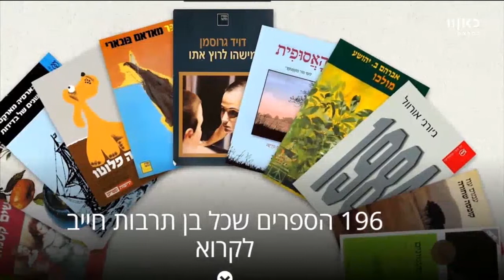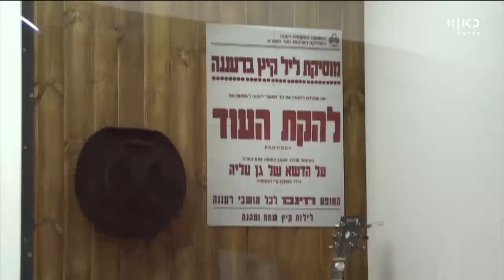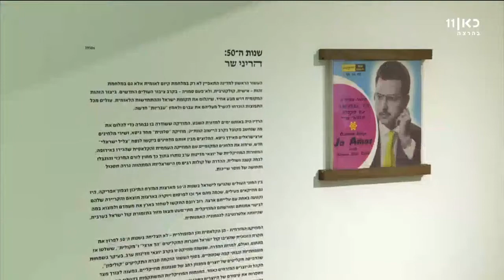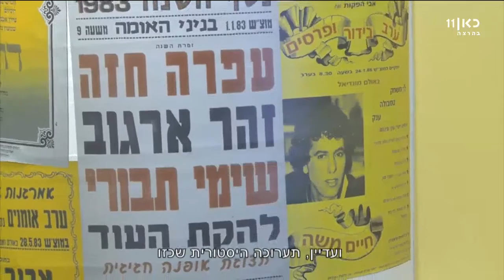מועדון תרבות | מהדורת סוף השבוע 8.6.17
כאן | תכנית תרבות יומית, בהגשת שפרה קורנפלד ואסתר רדא, הסוקרת את הדברים הכי מעניינים שקורים עכשיו בסצנת התרבות הישראלית - קולנוע, ספרות, מחול, תיאטרון ועוד.